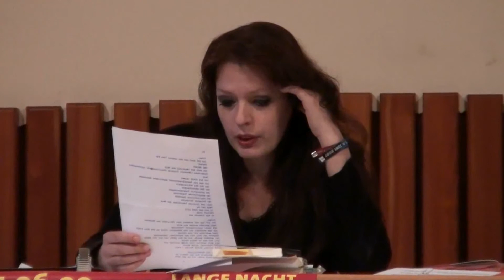Lange Nacht der Kirchen 2009 mit Andrea Sailer in Weiz